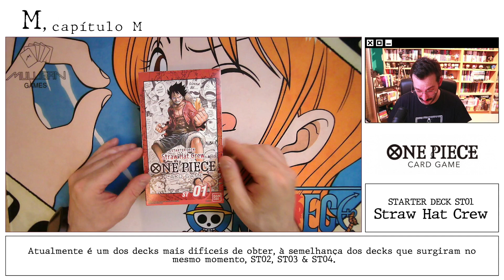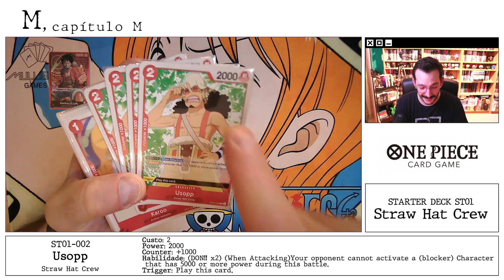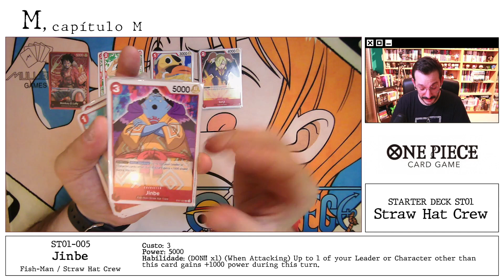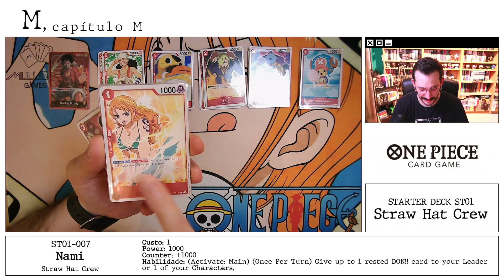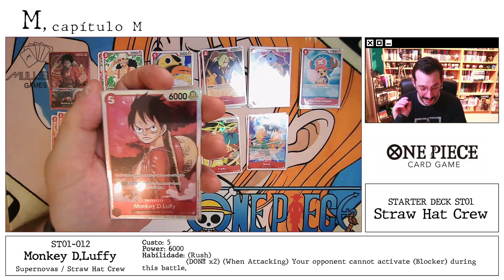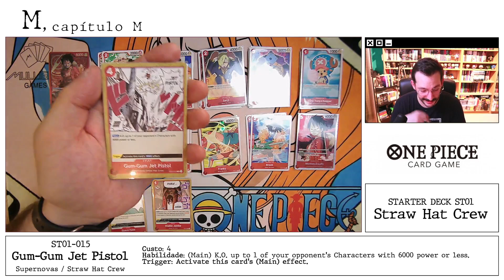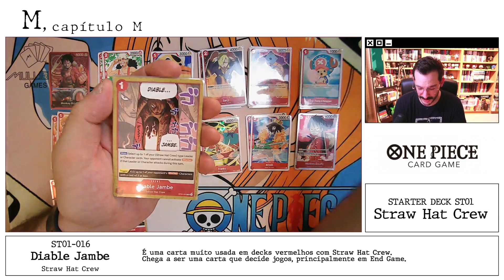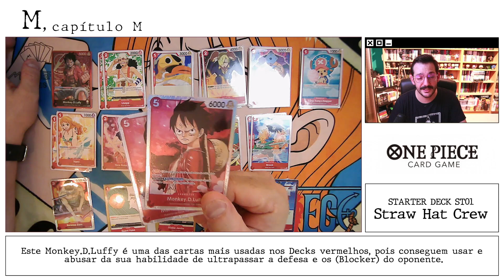One Piece Card Game - STARTER DECK ST01 - Straw Hat Crew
Novo vídeo sobre One Piece Card Game.

E deste vez vamos fazer uma pequena análise do primeiro Starter Deck de One Piece

STARTER DECK ST01 - Straw Hat Crew

Neste vídeo vamos passar em revista todas as cartas que compõem o deck e dar a conhecer as suas habilidades e também alguns possíveis combos.

Desfrutem e não percam o próximo vídeo em direção à Grand Line.